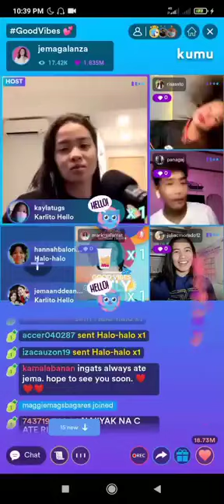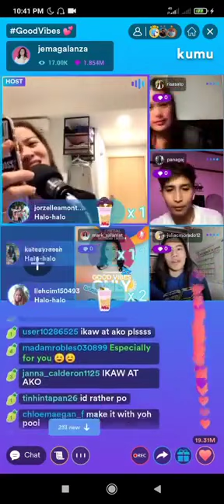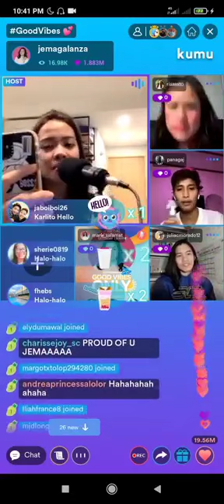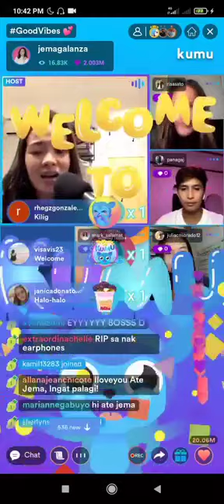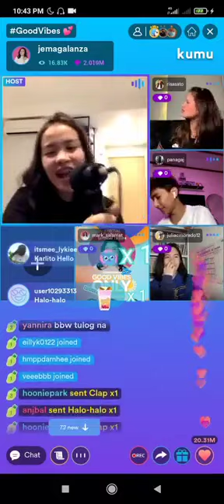Kulitan sa kumu with Creamline family sobrang GOOD VIBES! | JEMA GALANZA | VIBE UPDATES